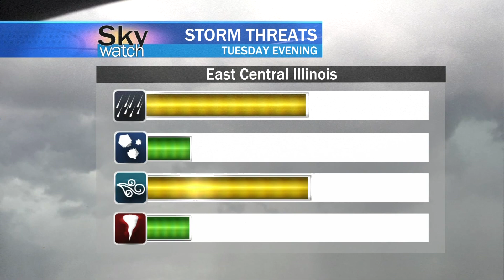Sky Watch Forecast- September 13, 2021